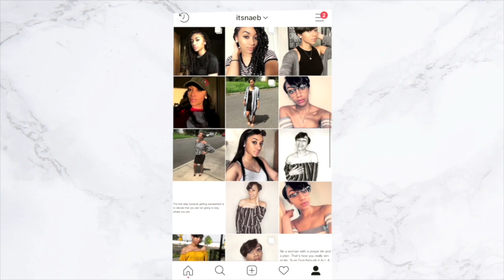I THINK I'M READY NOW!! | COLLEGELIFE S2E19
Heyyyyy everyone!! I'm super excited to be done with this semester soon. OH, yea.. say hi to my crush!! lol. Be sure to follow my other social media accounts!